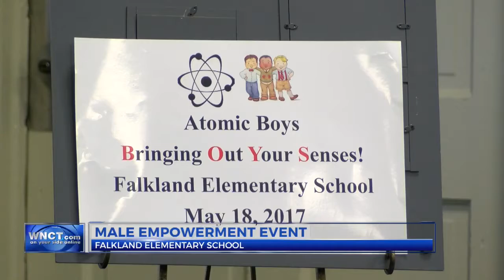Falkland Elementary holds male empowerment event